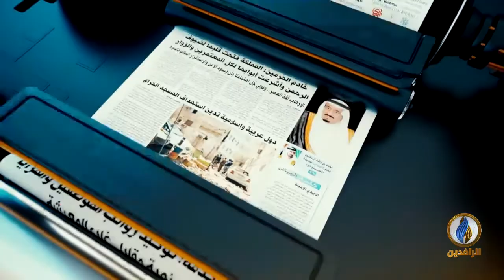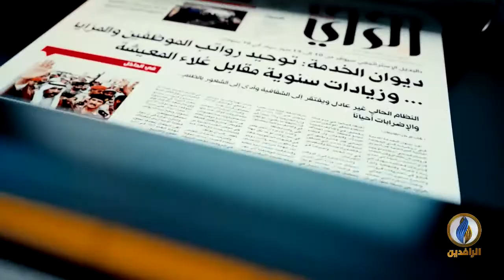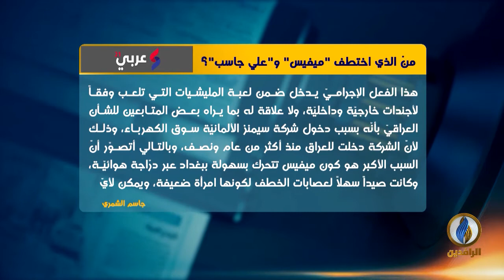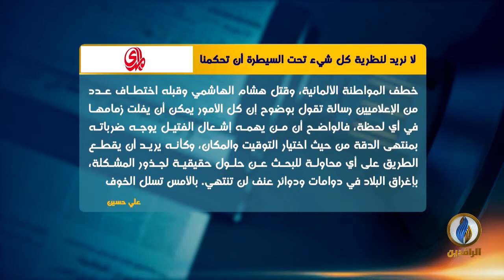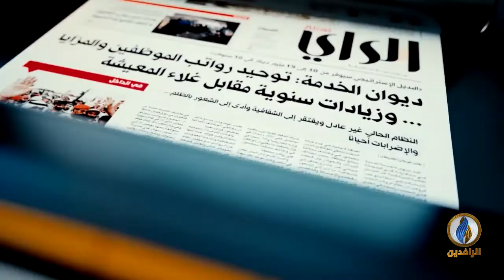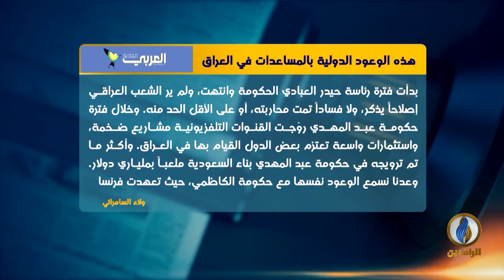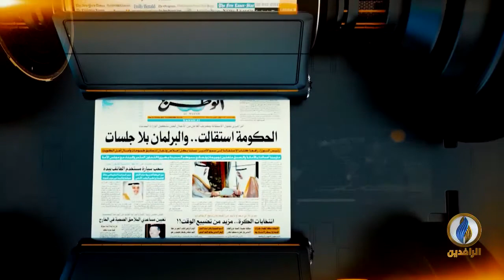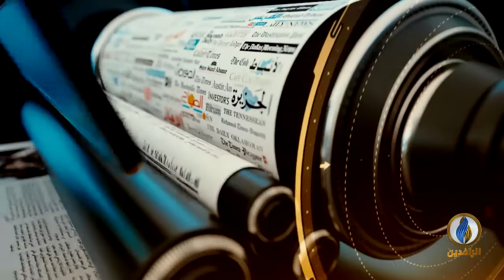صدى_الأقلام | 25 - 7 - 2020